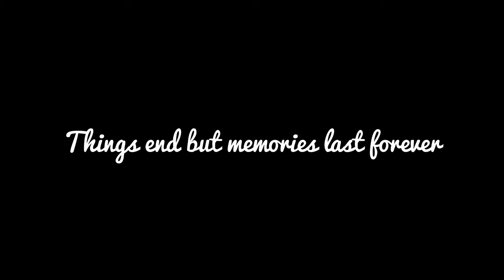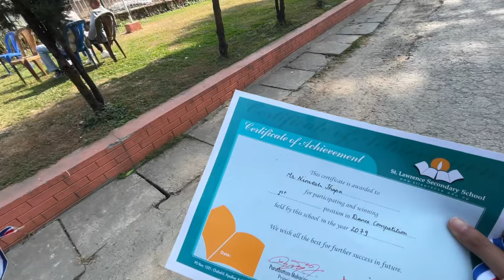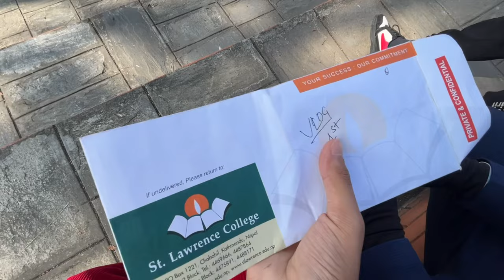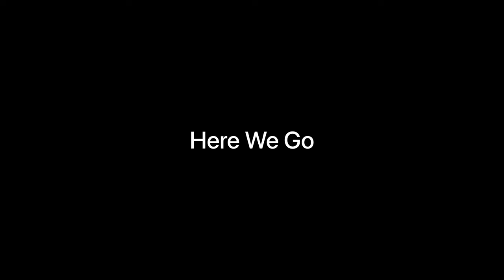Welcome Program | ST LAWRENCE